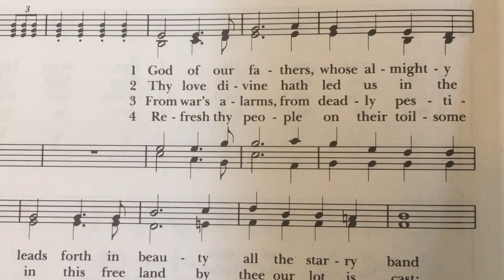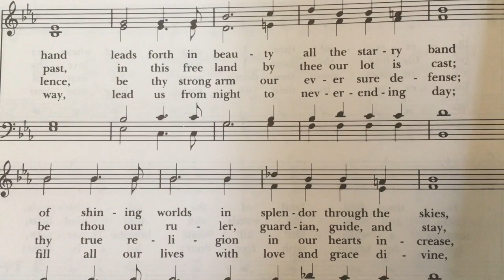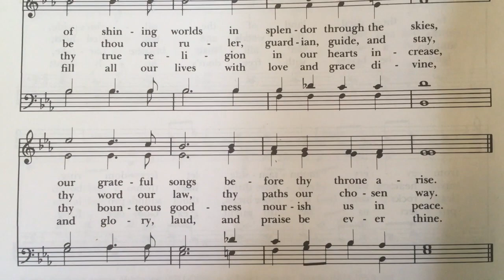July 5, 2020